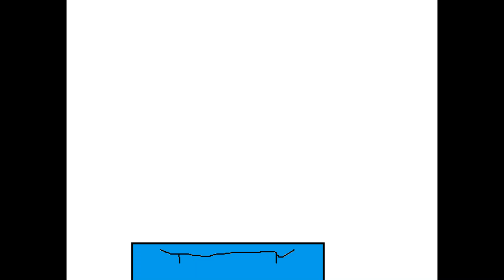facts about bbf (OLD)